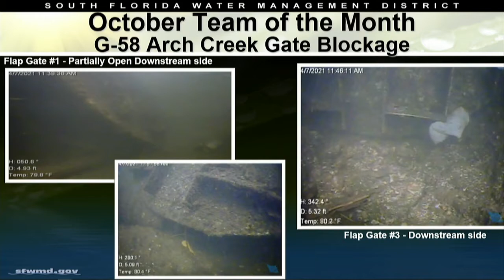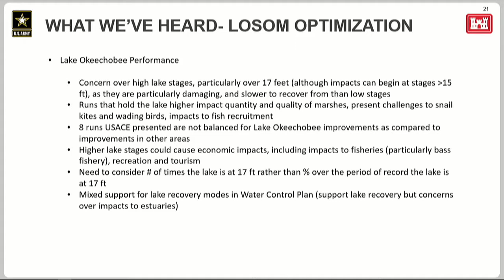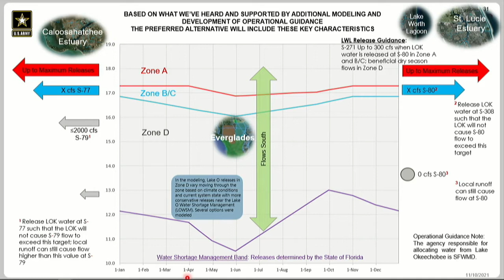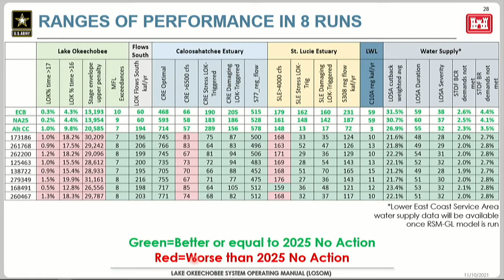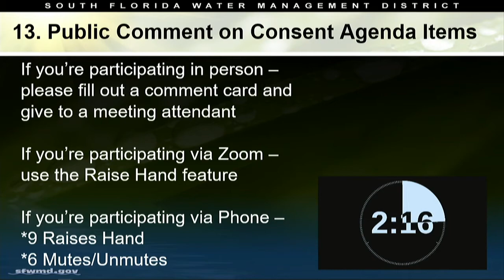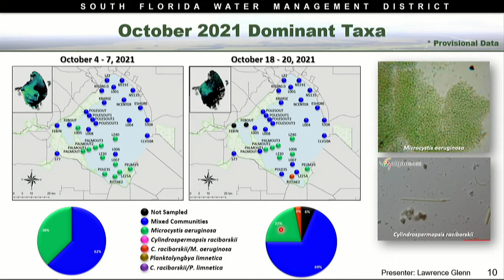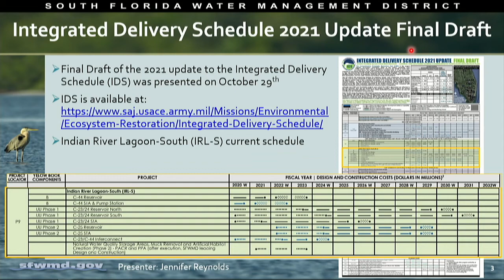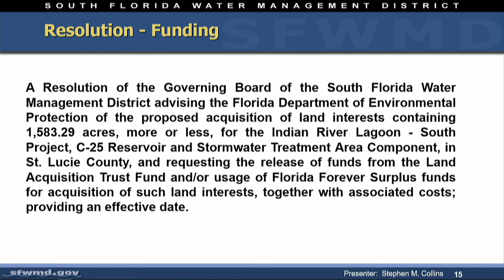Governing Board Monthly Meeting - November 10, 2021